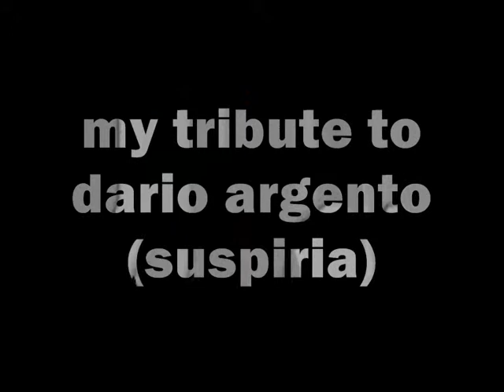my tribute to dario argento ( by demonia ).wmv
demonia -suspiria ( tribute to dario argento  from the horror movie suspiria 1977)my tribute to the master of Italian horror movie, the aptly named Mr. Dario Argento, the horror film classic Suspiria are, of course he has made another great movie as very good, Inferno, Deep Red, Phenomena, Tenebre, sleepless , Mother of Tears, Gallio (Suspiria is the first film in the trilogy of 3 mother followed inferno and Mothers of Tears, recently are just the latest movie name is Gallio (2010) as the name suggests, this kind of movie struts very popular in the year 1970 by nargaroth57